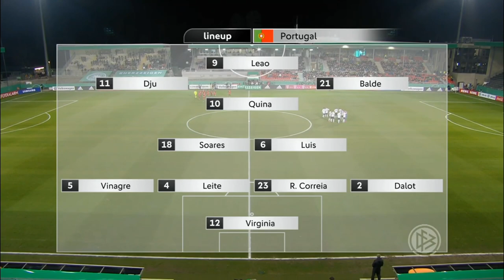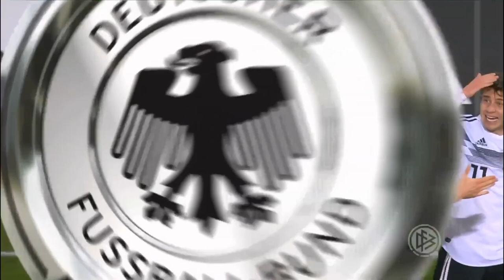Joao Virginia Highlights Germany vs Portugal U20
Joao Manuel Neves Virginia
Date of Birth: Oct 10, 1999
Place of Birth: Faro, Portugal
Citizenship:  Portuguese
Height: 1,92 m
Position: Goalkeeper
Current club: Everton